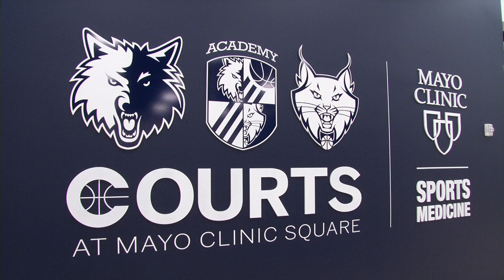Images from Mayo Clinic Square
Mayo Clinic Square is home to Mayo Clinic Sports Medicine and the new headquarters of the Minnesota Timberwolves and Minnesota Lynx. Mayo Clinic Sports Medicine provides medical services to the teams and is located just across from their training center and practice courts.